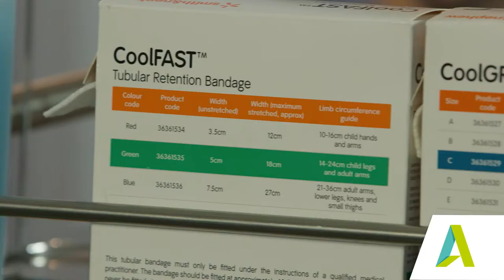Clinical Skills for Care Staff: Catheter Bags, Blood Pressure, Tubular Bandage - Preview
Demonstrate how to change a catheter bag, how to take a blood pressure and how to apply tubular bandages.

- Demonstrate how to safely and effectively change a catheter bag
- Demonstrate how to safely and effectively take a blood pressure
- Demonstrate how to safely and effectively apply a tubular bandage